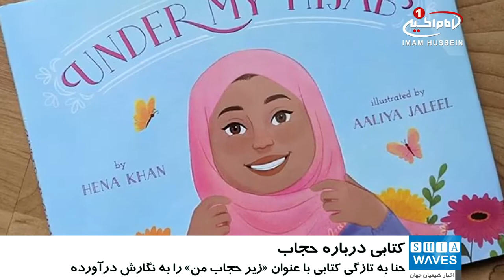آشنا شدن نوجوانان با حجاب اسلامی، در آخرین کتاب یک نویسنده مسلمان آمریکایی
یک بانوی نویسنده مسلمان آمریکایی با نوشتن کتاب هایی برای کودکان و نوجوانان غیرمسلمان،  آنان را با حجاب اسلامی و مزایای آن آشنا می کند.
به گزارش شیعه ویوز، به نقل از آناتولی، «حنا خان» نویسنده مسلمان آمریکایی که در ایالت «مریلند» آمریکا به دنیا آمده است، به تازگی کتابی با عنوان «زیر حجاب من» را به نگارش درآورده است.
«حنا خان» یکی از نخستین نویسندگان آمریکایی است که شخصیت های مسلمان را به کتاب های کودکان منتقل کرده است.
وی در این باره به خبرنگاران گفت:  نکته ای که بیش از هر چیز می خواستم بگویم، این بود که زنان مسلمان با پوشیدن حجاب اسلامی به هیچ  وجه محدود نمی شوند.
نویسنده بر این باور است که کتاب هایش به آمریکایی ها نیز کمک می کند که دیدگاهی مثبت در باره ی زنان مسلمان به دست آورند.
این نویسنده مسلمان تاکنون کتاب های متعددی منتشر کرده که آخرین کتاب وی درباره ی  ماه مبارک رمضان است